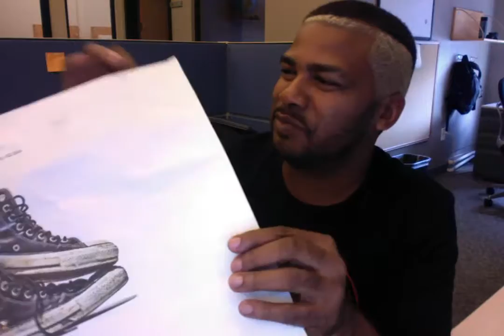Cubicle EP2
Teito & Les make a sneaker store run.